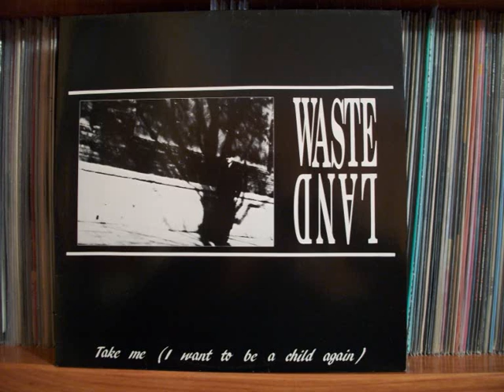Wasteland - Take Me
Wasteland -- Take Me (I Want To Be A Child Again) / 1988 Ton Um Ton Records 12"  Made in Germany